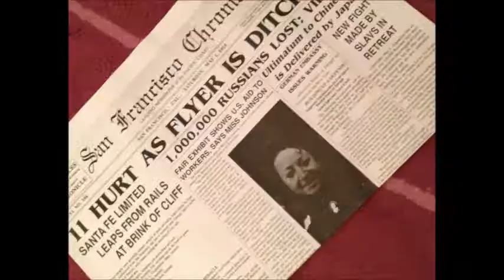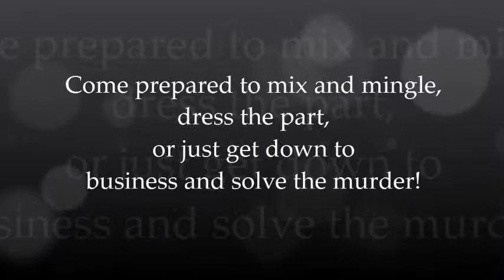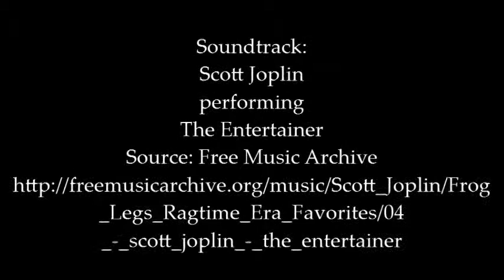Murder Mystery Dinner Theater aboard the Napa Valley Wine Train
Murder on the Wine Train Express presented by Incentives to Intrigue

The Napa Valley Wine Train is pleased to announce a Murder Mystery play centering on the clandestine world of the gumshoe. Come prepared to mix and mingle, dress the part, or just get down to business and solve the murder.

The year is 1915. San Francisco has been reborn from the ashes of the Great Earthquake and Fire of 1906. Under the vision of people such as D.W. Griffith, Mack Sennett and Charlie Chaplin, the silent film industry has taken off and revitalized entertainment. With the advent of a new railway, wine makers have discovered California's Sonoma and Napa Valley Wine Regions and are building an industry they believe will someday rival the wines of France.

Sountrack: Source: Free Music Archive
The Entertainer, 1902 Piano Roll by Scott Joplin

Pan Pacific Exposition photo from Project Gutenberg